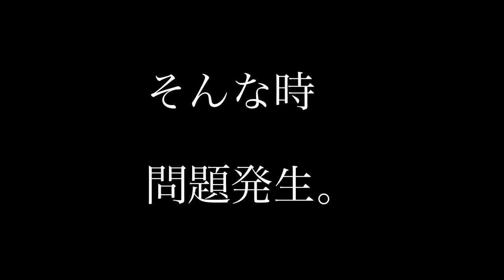仔犬を迎えました!先住犬と仲良くなるまでの波乱万丈な1年【多頭飼い】【ミニチュアダックスフンド】【ペキニーズチワワmix】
うたまる師匠を迎え入れて、今月でちょうど1年になります。思い返すと、迎え入れてから最初の数か月は全然仲良くなくて、「果たして本当に仲良くなれる日がやってくるのだろうか...」と不安になり、ネットで調べたり動画を見たりして過ごす日々が続きました。

一時期は先住犬はんぞうの警戒心が強くなり、うたまるに対して吠えまくり、本当に大変な時期もあったのですが、犬の幼稚園に通わせてみたり、いろいろと試行錯誤した結果、気づけばいつの間にか仲良くなっていました。

最初の頃はワンプロも全然しなかったのですが、最近では毎日ワンプロ開催、わちゃわちゃ楽しく過ごす2匹に癒される日々です。こんな日がやってくるなんて、あの最初の頃からすると夢のような感じで、毎日癒されまくっております^^

師匠は最初の頃から「遊んで遊んで～！」と、はんぞうにくっついていたのですが、なかなか受け入れてもらえず無視され続けました。今でははんぞうからワンプロを誘って始めることもあり、「本当に仲良くなったな～」と、ママパパ感心しながら眺めています。

振り返ってみると、結局「時間の経過」が一番大切だったのかなと思います。犬同士、お互いの距離間を理解しながら仲良くなる時間が必要だったのかなと。

★ママのお気に入り動画
覚えたてのベル連打でおやつ催促しまくる犬2匹はんうた

他